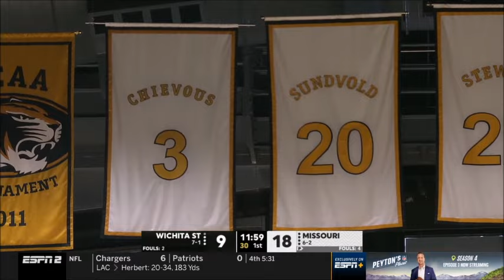GAME 9: Witchita State (7-1) vs Missouri (6-2) | 12-3-2023 | NCAA Men's Basketball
NCAA Men's Basketball; Mizzou Tigers Game 9
Witchita State Shockers vs Missouri Tigers